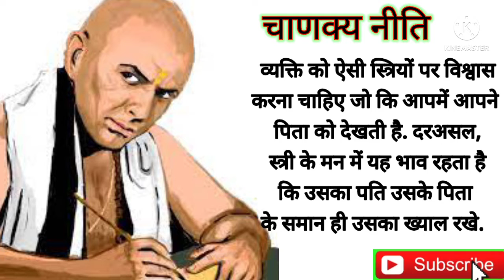विश्वास ऐसे स्त्री से करे | Mahila ke bare mein | Aurat ke bare mein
your quaries
chankya
chanakya
chanakaya niti
chanakya ki nitiya
chanakya ki niti
chanakya niti
chanakya neeti
chanakya niti hindi
स्त्री के बारे में चाणक्य नीति
स्त्री के बारे में जानकारी
स्त्री के बारे में कथा
चाणक्य नीति स्त्री के बारे में
चाणक्य नीति स्त्री का चरित्र
चाणक्य नीति स्त्री
चाणक्य नीति स्त्रियों के बारे में
चाणक्य के अनमोल वचन
चाणक्य के अनमोल विचार
चाणक्य नीति के अनमोल विचार
चाणक्य अर्थशास्त्र
चाणक्य नीति के अनमोल वचन
चरित्रहीन औरत के लक्षण
चरित्रहीन औरतों की पहचान
Charitraheen aurat ko kaise pahchane
Charitraheen mahila ke lakchan
chanakya niti motivation in hindi